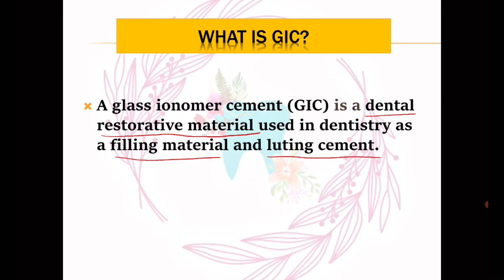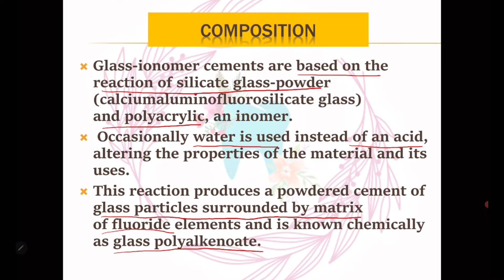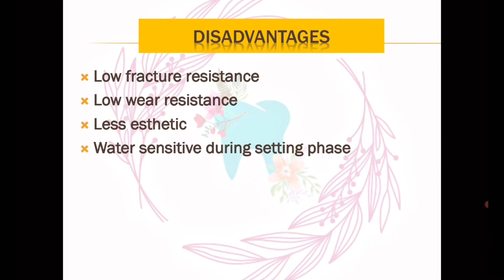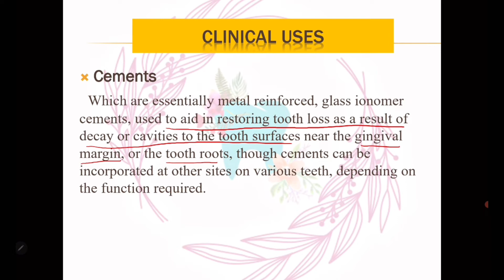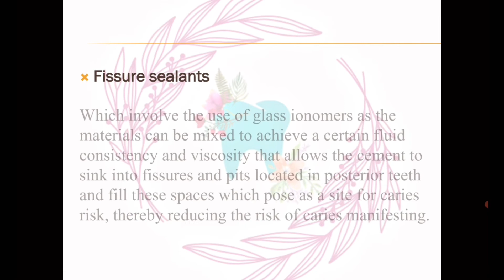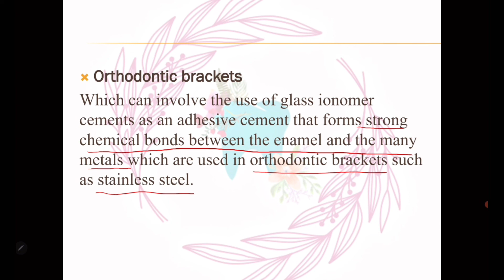Glass inomer cement (GIC)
Welcome to this video, let’s learn about GIC 🦷🦷.
Introduction, advantages , disadvantages and clinical uses.

00:13 what is GIC?
00:52 composition
02:00 advantages
02:27 disadvantages
02:47 clinical uses